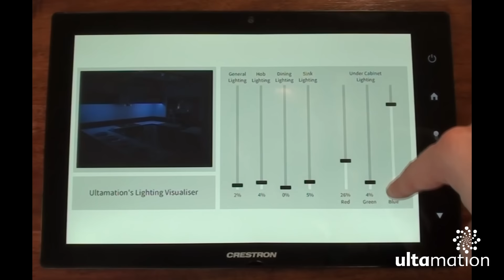TSW-1060 Lighting Visualiser Demo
This video shows our Lighting Visualiser Smart Graphics control running on the new TSW-1060 touch panel.  We now have panels with enough horse power to handle the complex calculations to combine multiple images, at different intensities to render a composite scene in real-time.